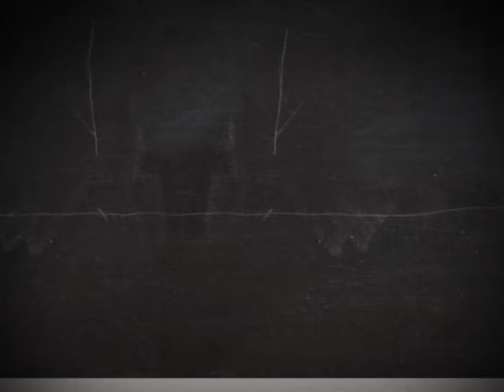ალუდა ქეთელაური - ადათ-წესები